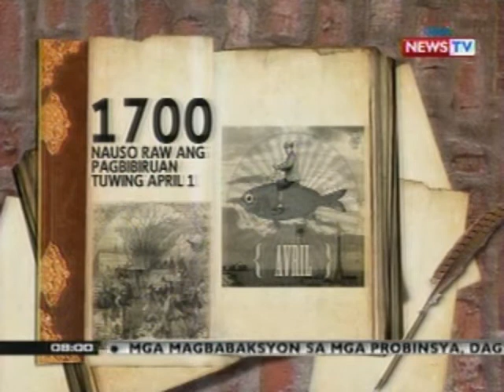KB: Panghimagas: 1901: Nanumpa ng katapatan si Hen. Aguinaldo sa mga mananakop na Amerikano